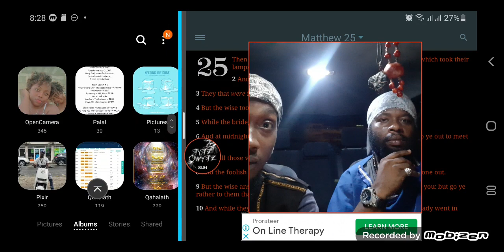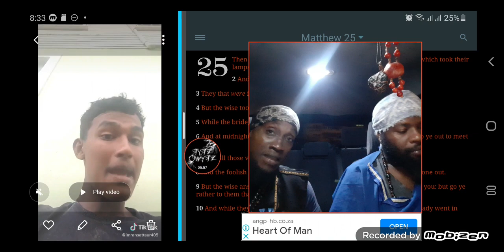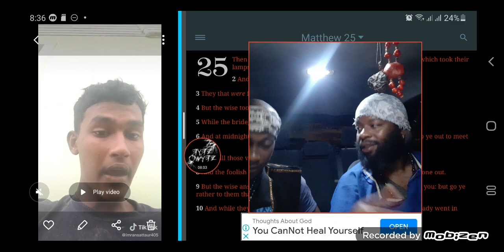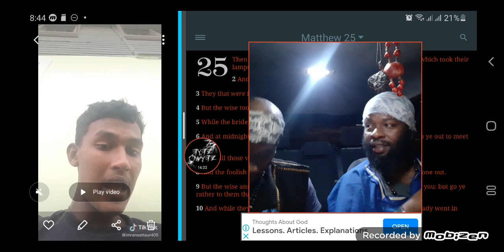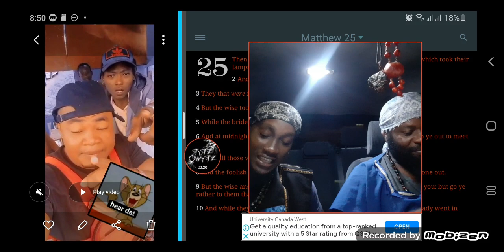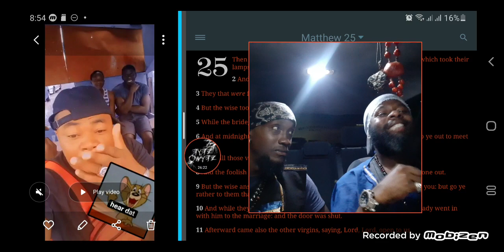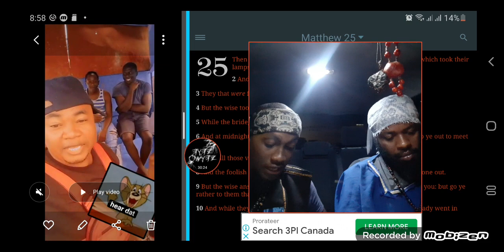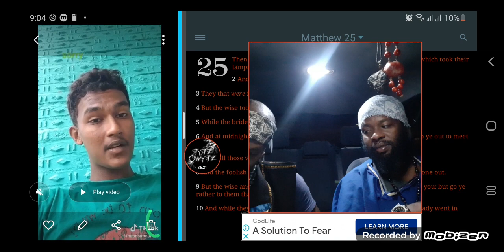GMS; p2 Elamites (East Indians) threatens genocide for Israelite Negros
11 And it shall come to pass in that day, that the Lord shall set his hand again the second time to recover the remnant of his people, which shall be left, from Assyria, and from Egypt, and from Pathros, and from Cush, and from Elam, and from Shinar, and from Hamath, and from the islands of the sea.

12 And he shall set up an ensign for the nations, and shall assemble the outcasts of Israel, and gather together the dispersed of Judah from the four corners of the earth.